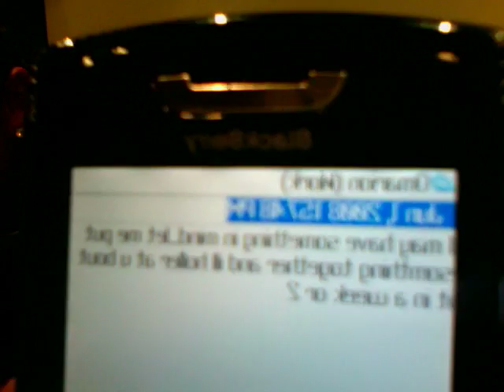LIL FIZZ SPEAKS OUT TO CARDAN ABOUT B2K & OMARION VLOG # 4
LIL FIZZ SPEAKS OUT TO CARDAN ABOUT OMARION AND OUTHER B2K MEMBERS!